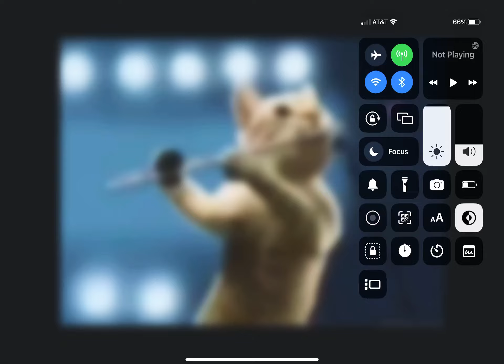Cat is ballin ( I don’t know who made the original)